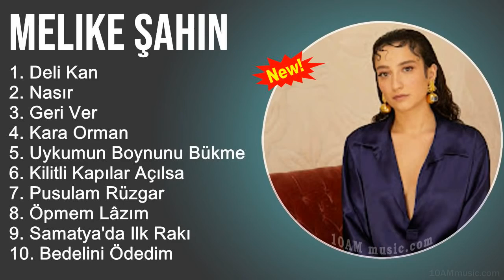Melike Şahin Şarkilari 2022 Mix Muzikler Turkce 2022 Turk Muzik Pop Şarkilar 2022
Hi Everybody !
😘 Thank you for visiting my channel 😘
I collect the best Indie & Folk & Pop songs
© BLicense 3T Music Group
© Copyright by 3T Music Group